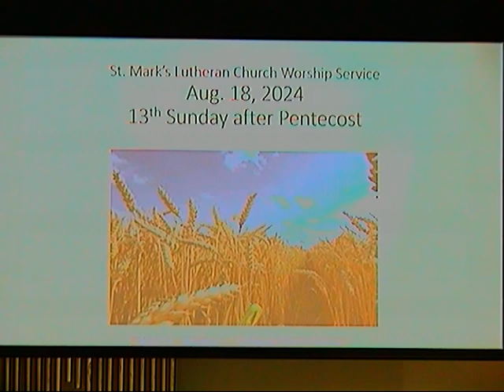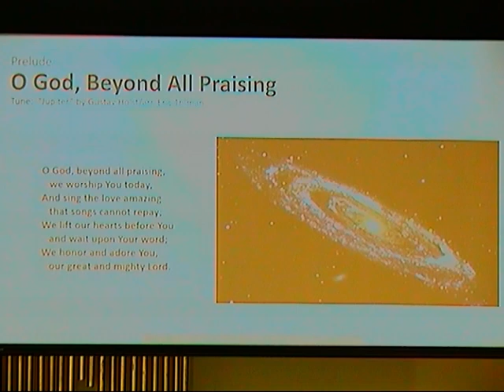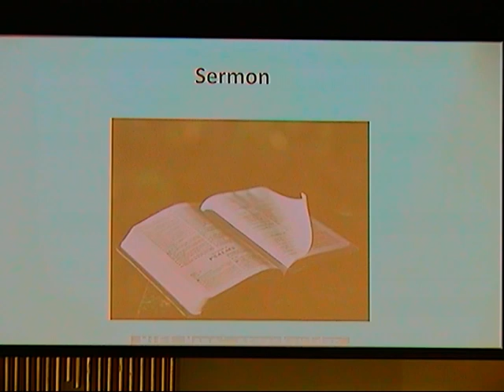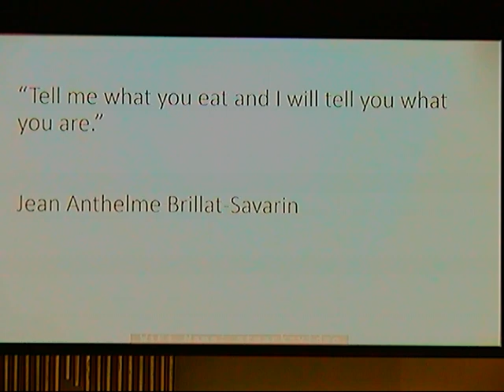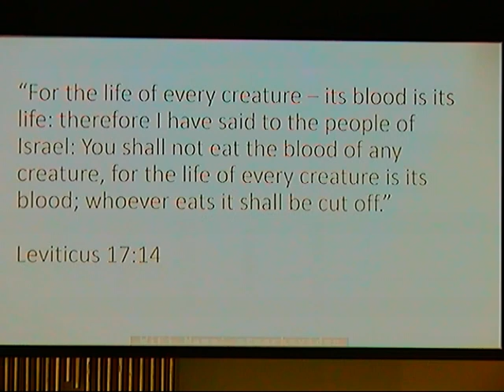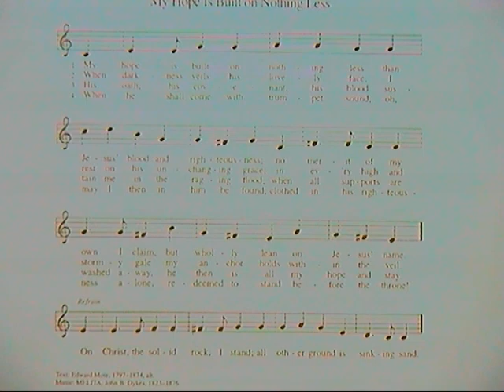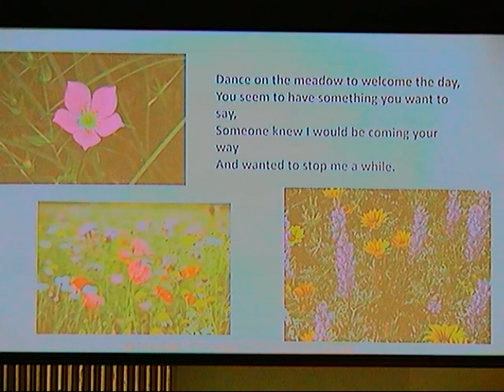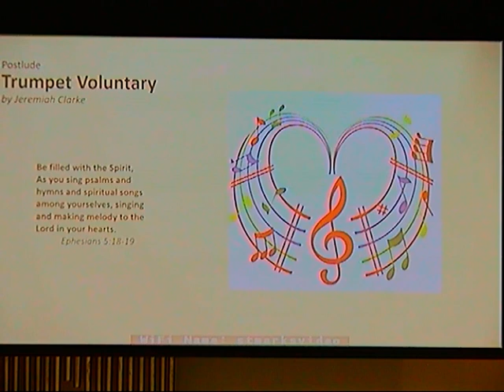St. Mark's Service August 18,2024